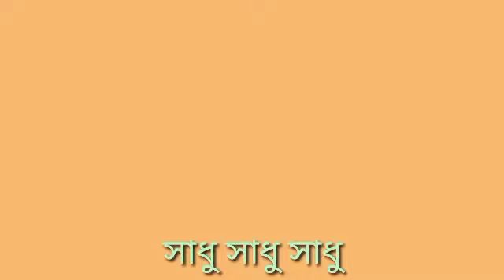পরম_শ্রদ্ধেয়_ইন্দ্রগুপ্ত_মহাস্থবির_ভান্তের_ধর্ম_দেশনা chandonline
পরম শ্রদ্ধেয় ইন্দ্রগুপ্ত মহাস্থবির ভান্তের ধর্ম দেশনা। ১৯/০২/২০২১ খ্রি.তারিখের রাজবন বিহারের অনুষ্ঠানে পরম শ্রদ্ধেয় ইন্দ্রগুপ্ত মহাস্থবির ভান্তের অমৃতময় সদ্ধর্ম দেশনা প্রদান।